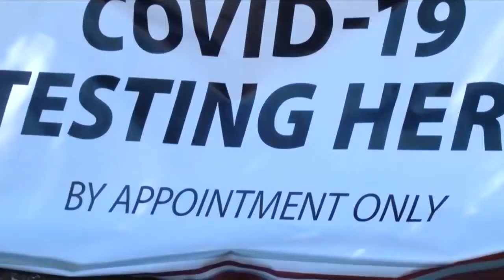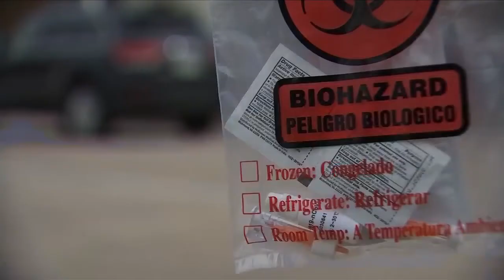Is Tulare County on track to meet state's requirements to reopen?